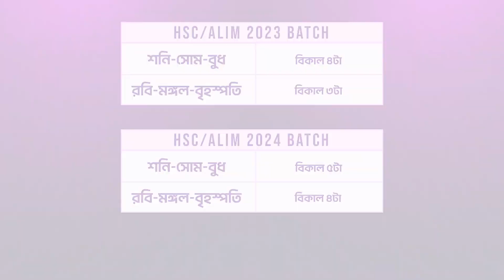ইফতার প্রোগ্রাম-২০২৩ with Delwar Sir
𝐇𝐒𝐂- অর্থনীতি প্রাইভেট ব্যাচ  with Delwar Sir

সপ্তাহব্যাপী ফ্রি যাচাই ক্লাস✌️

নতুন ব্যাচ 💥 𝐇𝐒𝐂-𝟐𝟑 (দ্বাদশ শ্রেণী)
✅ রবি-মঙ্গল-বৃহঃ বিকাল ( ৩-৪ )টা।
✅ রবি মঙ্গল বৃহস্পতি বিকাল (৫-৬) টা।
✅ শনি -সোম- বুধ বিকাল (৪-৫) টা
নতুন ব্যাচ 💥 𝐇𝐒𝐂-𝟐𝟒  (একাদশ শ্রেণী)
✅ শনি -সোম-বুধ দুপুর (৩-৪) টা
✅ রবি-মঙ্গল-বৃহঃ বিকাল ( ৪-৫ )টা।
✅ শনি -সোম-বুধ বিকাল (৫-৬) টা
Delwar Sir Delwar Sir Delwar Sir
💥 যাচাই ক্লাস করে ভর্তি হওয়ার সুযোগ ❤️
❤️❤️𝐇𝐒𝐂-𝟐𝟑 & 𝐇𝐒𝐂-𝟐𝟒
🔰কোর্সটিতে যা যা থাকছে:
✅সপ্তাহিক ৩ দিন ক্লাস
✅ যুগান্তকারী লেকচার শীট
✅অধ্যায় ভিত্তিক মডেল টেষ্ট
✅এক্সট্রা কেয়ার

♀️লোকেশন: আলি প্লাজা -২, তৃতীয় তলা ,(চকবাজার থানা সংলগ্ন ), লালচাঁদ রোড চকবাজার, চট্টগ্রাম।
অর্থনীতি ১ম পত্র অধ্যায় ১ম
hsc economics
economics 1st paper chapter 1
অর্থনীতি ১ম পত্র
এইচএসসি ইকোনমিক্স
এইচএসসি অর্থনীতি অধ্যায় ১
মৌলিক অর্থনৈতিক সমস্যা এবং এর সমাধান
hsc economics chapter 1
Economics
economics
অর্থনীতি
এইচএসসি অর্থনীতি ১ম পত্র
এইচএসসি অর্থনীতি ১ম পত্র অধ্যায় ৪
HSC economice chapter 4
market
Market
Economics